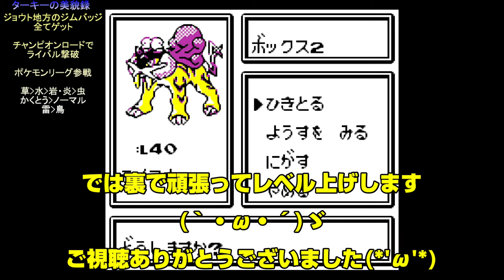GBC ポケモンクリスタル ライコウゲット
待っていろ　ポケモンリーグ(。-`ω-)